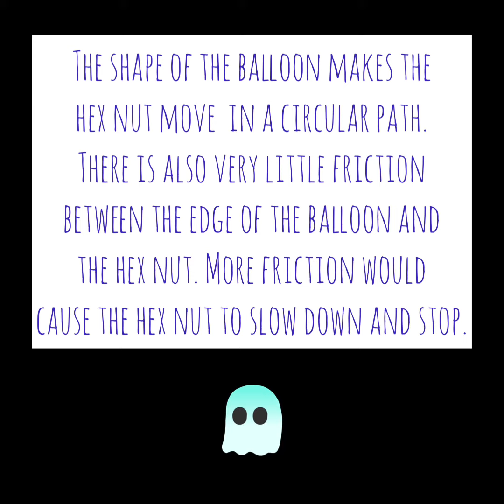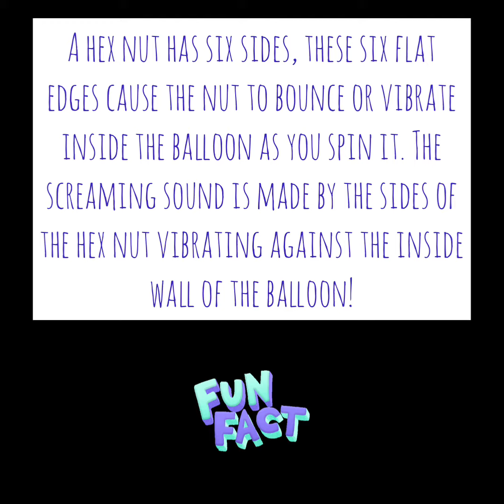Saturday Makers: Screaming Balloon Ghosts And Ghouls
Just in time for Halloween - find out how to make a balloon scream while it's still blown up!